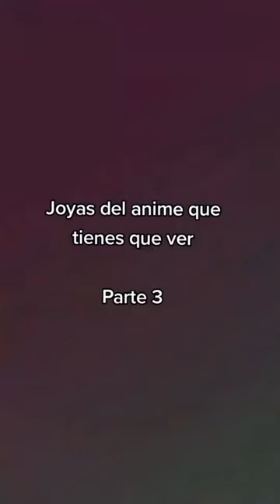Es obligatorio ver estos animes al menos una vez en la vida